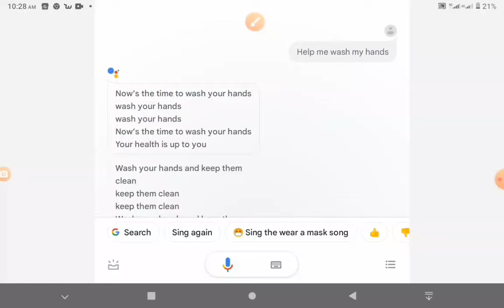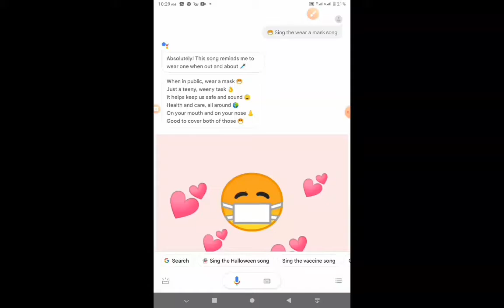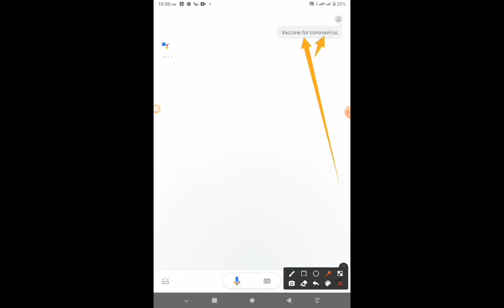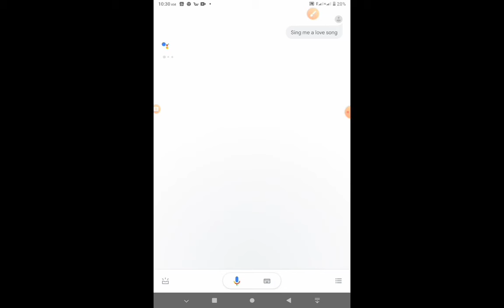hey Google, hi Google assistant tutorials how to use Google assistant on smartphones devices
Google assistant knows almost everything and is really ready to help you with your everyday smart life.
just say "hey Google" or "hi Google" and go ahead saying what you want it to help you with, example, say "hey Google help me wash my hands" Google assistant will start singing a song for 30 seconds encouraging you to wash your hands with soap and running water 💦